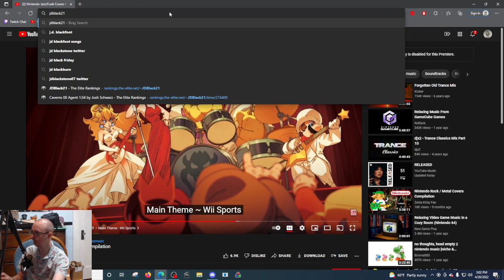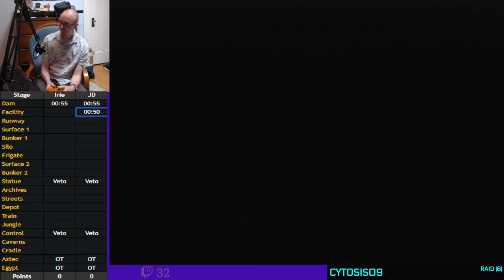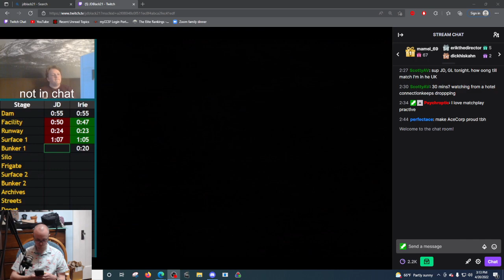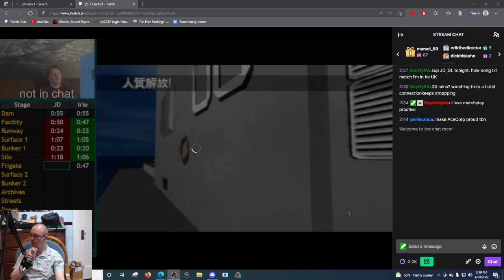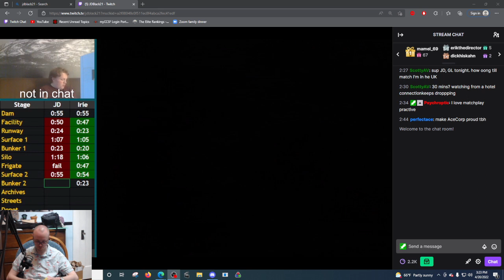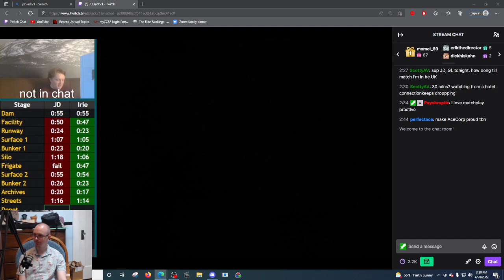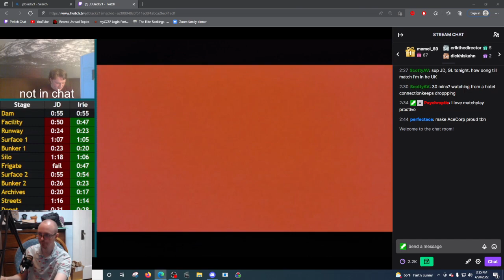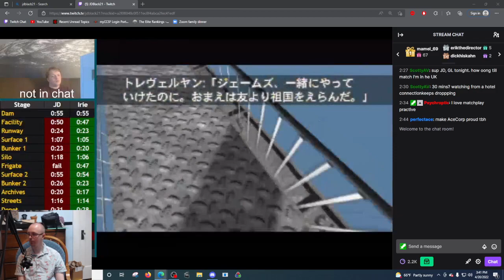Matchcup finals with JD!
nice gameplay. still gotta face the winner of the loser's bracket though